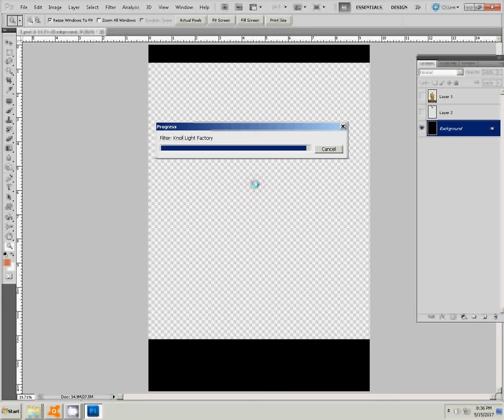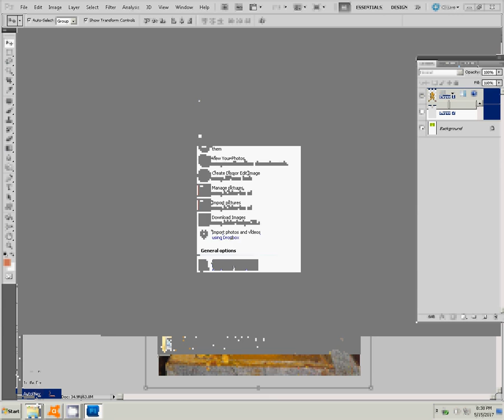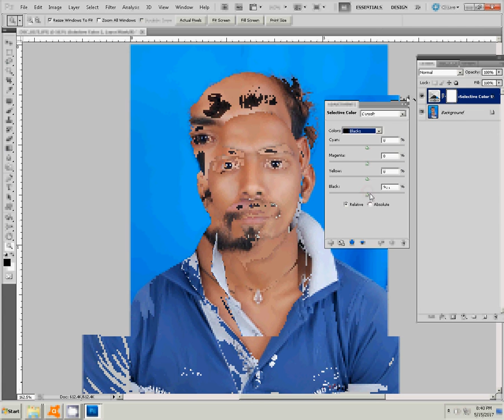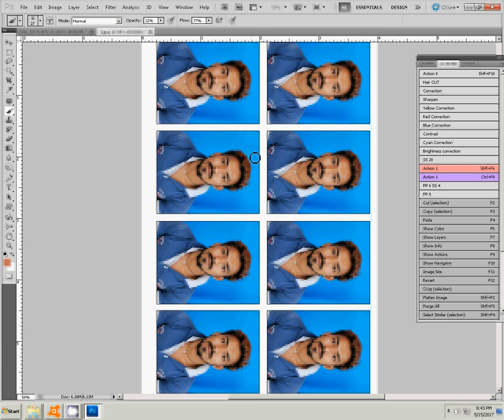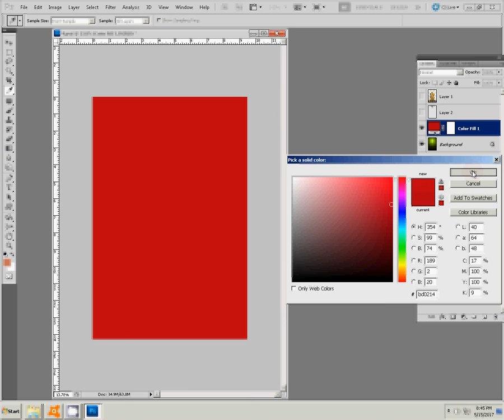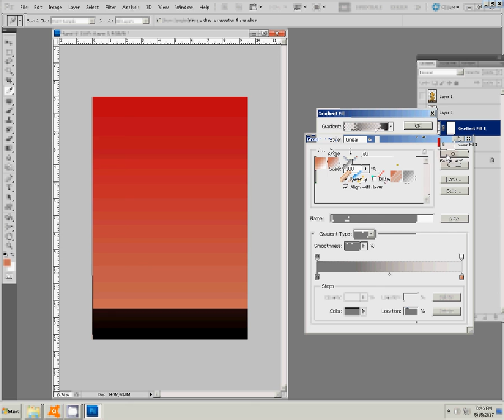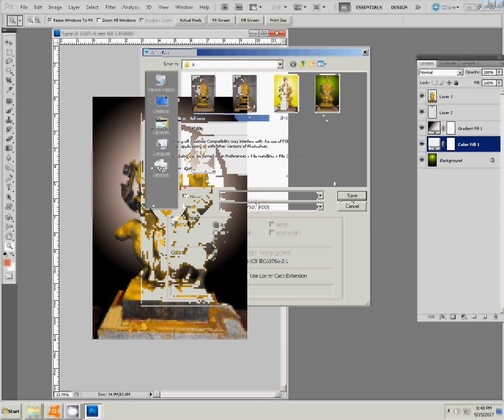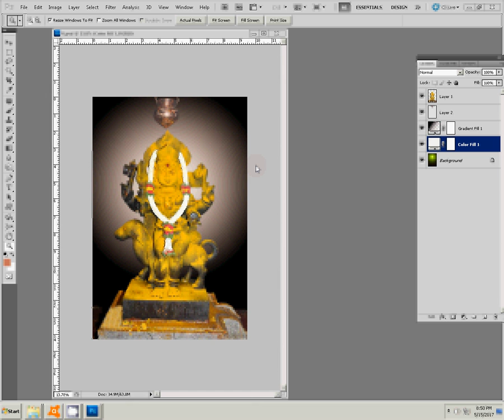How To Make Popsicle Sticks Flower Vase || Popsicle Stick Crafts Ideas || You Can Do This